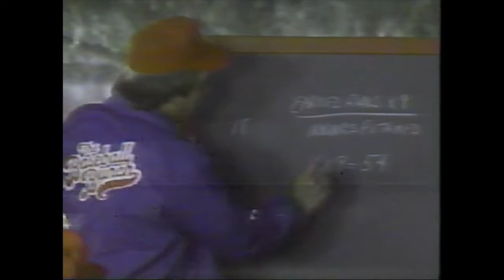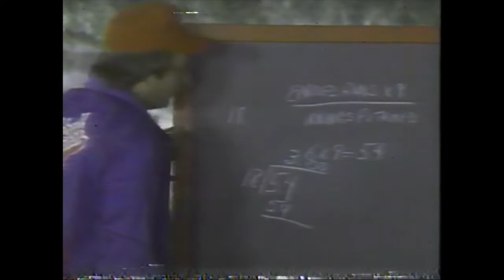The Baseball Bunch- Tom Seaver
The Baseball Bunch is an American educational children's television series that originally aired in broadcast syndication from August 23, 1980 through the fall of 1985. Produced by Major League Baseball Productions, the series was a 30-minute baseball-themed program airing on Saturday mornings, which featured a combination of comedy sketches and Major League guest-stars, intended to provide instructional tips to Little League aged children.

Throughout its five-season run, the series starred Johnny Bench, Tommy Lasorda and The Famous San Diego Chicken alongside a group of eight children (boys and girls ranging in age from 8–14) as "The Bunch".